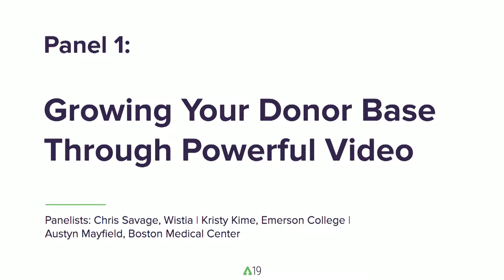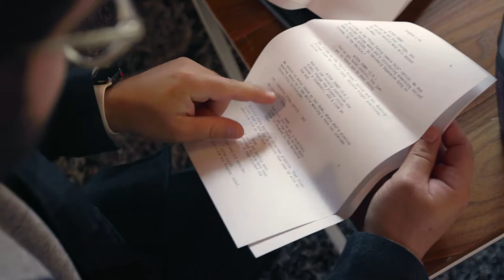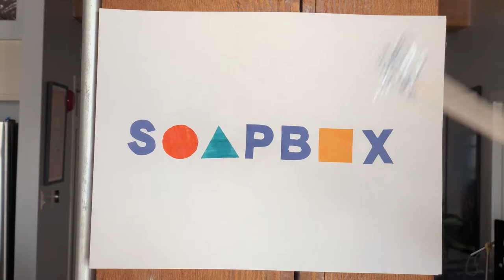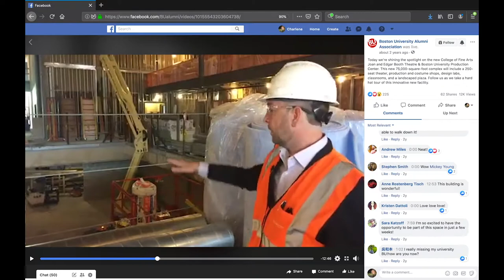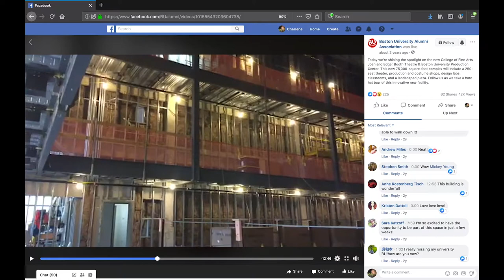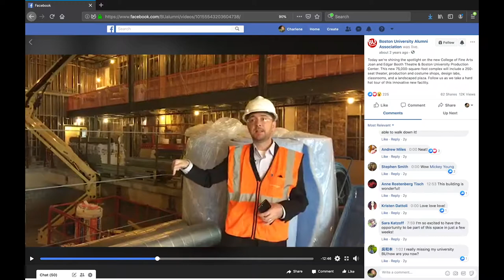RAISE 2019 Panel: Growing Your Donor Base Through Powerful Video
Your alumni are asking to be engaged well beyond an invitation to attend an alumni happy hour or serve as an alumni mentor. You need to meet your alumni where they are today. And for many people, that is online. In this session, Chris Savage of Wistia, Kristy Kime of Emerson College, and Austyn Mayfield of Boston Medical Center discuss the power of video, how to tactically create amazing content on varying budgets, and how to turn content engagement into something actionable across an advancement office.